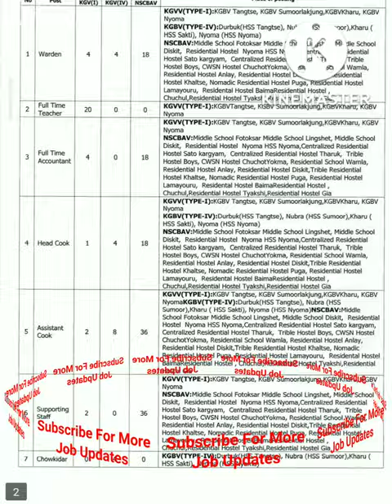194 kgbv TEACHERS VACANCY 2022 II TEACHERS, WARDEN & NON TEACHING POSTS II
194 KGBV TEACHERS VACANCY 2022 II TEACHERS, WARDEN & NON TEACHING POSTS II ANY GRADUATE ELIGIBLE II PGT TGT PRT NTT COUNSELOR SP EDUCATOR COACHES LIBRARIAN ADMIN STAFF II 71,326 Rs SALARY II

governmentjobs sarkarinaukri 10thpassjob centralgovtjobs latestgovernmentjobs recruitment sarkarinaukri Sarkarinews latestgovtjobs  govtjobs govtjob ,  latestgovernmentjobs►Disclaimer◄